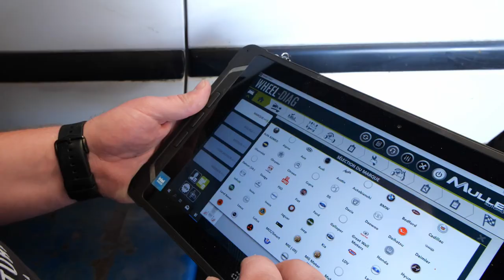Garage automobile à Trouy: CARROSSERIE MAÏDA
Votre garage automobile à Trouy : nos prestations
Garage multi-services, nous proposons toute une gamme de prestations dans le domaine de l’automobile.

Nous mettons notre savoir-faire à votre disposition pour tous les travaux de :

mécanique générale,
carrosserie,
peinture automobile,
remplacement de vitrage automobile,
entretien de climatisation,
Profitez aussi de notre service pneumatique, incluant la vente et le montage.